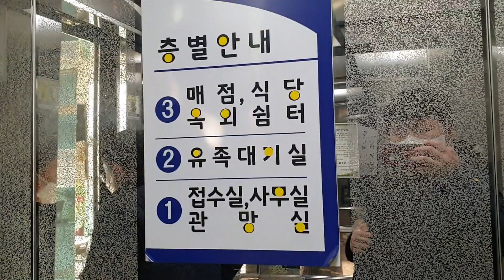(친할아버지 장례식 당시 촬영)대전정수원 OTIS엘리베이터(Si1 SIGMA) 탑사기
2022년 1월 4일~2022년 1월 6일까지의 친할아버지 장례식 기간 중 마지막날(1월 6일)에 정림동성당에서 장례미사 마치고 오전 10시 이후 시간대에 장의버스{11년 6개월을 거의 채워가는 2010년식 기아 뉴그랜버드 블루스카이에  명보기업 우등시트(BX212,FX212에 장착되는 것이랑 동일한 타입)가 장착된 차량이었습니다.} 탑승하여 이곳 화장장 도착하자마자 건물 안으로 들어와서 탑사하였으며, 친할아버지의 시신 화장은 오전 10시 40분부터 오후 12시 넘은 시간대까지 약 1시간 30분정도 진행되었습니다.{시신 화장을 마친 이후 곧바로 다시 장의버스 타고 국립대전현충원으로 이동하였으며, 현충원 도착하자마자 충혼당 1층 사무실에 들러서 유골 안장과 관련된 각종 서류 작성 등등의 업무를 본 다음 제7묘역(715번 묘역)에 친할아버지 유골함이 안장되었다고 합니다.}
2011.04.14 Si1(1150kg 17인승, 60m/min)이며, 이 화장장에는 엘리베이터 1대짜리이고 1층 외부문짝/2층 외부문짝은 편평한 기존 문틀인 반면 3층 외부문짝 같은경우 왼쪽 문짝은 거꾸로 된 ㄱ자형 2단식 꺾인문틀이고 오른쪽 문짝은 거꾸로 된 ㄷ자형 3단식 꺾인문틀(사실상 2단식 꺾인문틀에다가 문틀 안쪽 부분에 납작한 플라스틱 막대기가 덧붙여진 방식입니다.)입니다.(3층 외부문짝은 오티스 하청업체에서 제작된 것으로 추정되며, 왼쪽 문짝의 문틀 바깥쪽 음푹 패인 부분에 위아래로 동그란고무 2개가 붙습니다.)
층별안내도는 0:58 이후 부분에 나오며, 1층에는 화장로(1~10번까지)/수골실/유골인수실(화장로 이동 동선에 해당하고 관 운반 카트가 다니는 통로에 있습니다.) 등등이 있습니다.
2011 OTIS(SIGMA) Traction Elevator at Daejeon Jungsuwon(Crematory), South Korea.